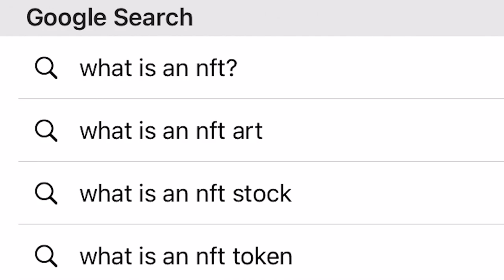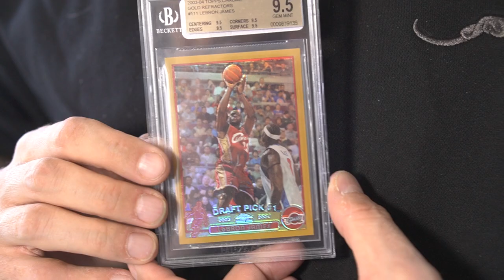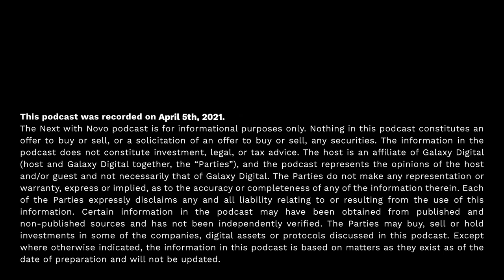Top Questions on NFTs: Answered | Next with Novo | Mike Novogratz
I’ve got another special episode of Next with Novo coming in hot, where I’ll be answering some of the most asked questions on one of my favorite topics—non-fungible tokens. Better known as NFTs, these unique tokens are built on the blockchain, leveraging the genius of Satoshi to authenticate art, music, IP and more. Most recently, artists, musicians and entrepreneurs such as Beeple, GaryVee and my friend Sarah Meyohas have been playing in the space to monetize their work and create truly unique experiences. The best part? We’re still very much in the first out of the first inning of the World Series of NFTs. No one knows how the future will play out, so as more money continues to pour into the system and infrastructure, all eyes will be on the crypto community...so do your homework, be careful and listen to this latest episode of Next with Novo.

Next with Novo is the go-to resource for what's new and what's next. In this series, Mike Novogratz, influential investor, Wall Street Veteran, and CEO at Galaxy Digital, invites viewers to learn with him from the brightest minds behind disruptive businesses, prolific social movements, and technologies powering permissionless innovation. He deconstructs the stories and strategies from an eclectic brain-trust he believes will move markets, change systems, and shape our future.

This podcast was recorded on April 5, 2020

Nothing in this podcast constitutes an offer to buy or sell, or a solicitation of an offer to buy or sell, any securities. The information in the podcast does not constitute investment, legal, or tax advice. The host is an affiliate of Galaxy Digital (host and Galaxy Digital together, the “Parties”), and the podcast represents the opinions of the host and/or guest and not necessarily that of Galaxy Digital. The Parties do not make any representation or warranty, express or implied, as to the accuracy or completeness of any of the information therein. Each of the Parties expressly disclaims any and all liability relating to or resulting from the use of this information. Certain information in the podcast may have been obtained from published and non-published sources and has not been independently verified. The Parties may buy, sell or hold investments in some of the companies, digital assets or protocols discussed in this podcast. Except where otherwise indicated, the information in this video is based on matters as they exist as of the date of preparation and will not be updated.